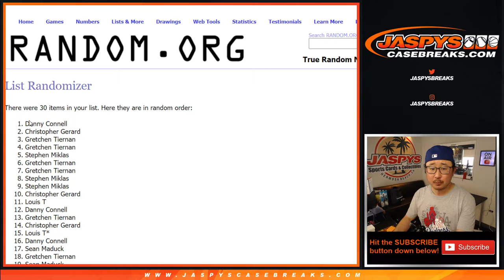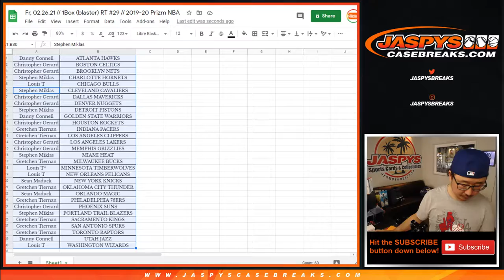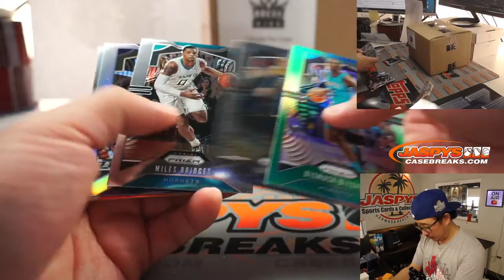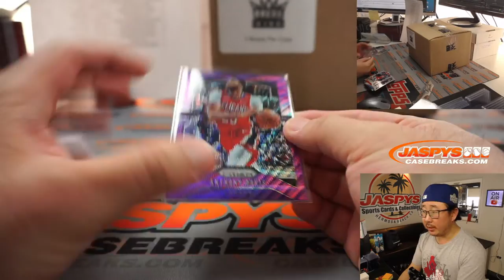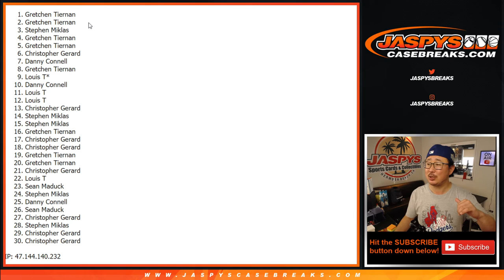Fr, 02.26.21 // 1Box (blaster) RT #29 // 2019-20 Prizm NBA